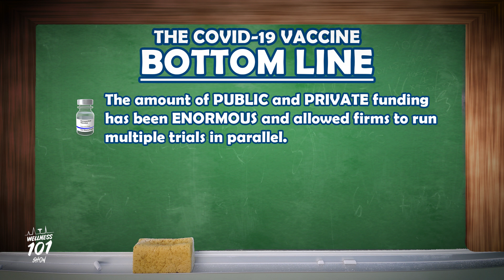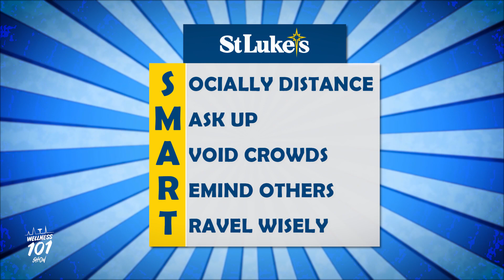Wellness 101 Show - Everything You Need to Know About Vaccines...But Were Afraid to Ask - SLUHN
Hey guys…Mr. Wellness here and today, we’re talking vaccines. What is a vaccine? How does a vaccine work? And are vaccines safe? All good questions, especially now as the first round COVID-19 vaccines have begun to roll out across the country.

A traditional vaccine is a weakened form of a virus or germ that is injected into your body to help protect you from certain diseases. Now don’t get nervous…because here’s how it works:

Once injected, the vaccine then stimulates your immune system to fight that weakened germ, essentially teaching your body to look for that specific virus and beat it up.

After getting vaccinated, you develop immunity to that disease, without having to get sick first. This is what makes vaccines such powerful medicine. Unlike most medicines, which treat or cure diseases, vaccines prevent them.

The Pfizer and Moderna  vaccines for COVID-19 work a little differently. They are “messenger Ribonucleic Acid” vaccines or otherwise known as mRNA. These vaccines do NOT use a weakened form of the  virus but instead, they give our cells instructions to produce the protein that jump starts an immune response to fight against COVID.

I know what you’re asking yourself: Is it safe? Vaccines go through rigorous evaluations and testing by some of our most trusted doctors, scientists and government agencies like the Centers for Disease Control (CDC) and the Food and Drug Administration (FDA) to ensure they are safe and effective. Vaccines have been responsible for the elimination of some of the most crippling and deadly infectious diseases in history – one of the most famous, and most cruel, being polio.

Now, I know some of you have reservations about this vaccine due to the speed in which it was created. Allow me to try to set your mind at ease. Typically, the average vaccine takes about 10-15 years to develop. Until now, the Mumps vaccine was the fastest to ever been developed but even that took 4 years…so how could this possibly be safe?

Well..in short…due to the global nature of this virus, researchers have had access to a lot MORE resources and a lot LESS bureaucratic red tape than ever before! The bottom line is: the COVID-19 vaccine is the first vaccine that the ENTIRE science community throughout the world has come together to develop. Scientists had years of previous research on related viruses to help guide them. The mRNA vaccine platform isn’t new technology, it’s been in development for over two decades! And the amount of public and private funding was enormous and allowed firms to run multiple trials in parallel. What’s more, demand and urgency from the public to rid the world of this virus is at an all-time high. Add all that up and you got yourself a lightning-fast response in record time!

COVID vaccines have started to roll out across the country. Who receives the vaccine and in what order is not up to any individual hospital or health care provider. Vaccine allotments are determined by each state’s Department of Health, and distribution is governed by the CDC’s recommended phased approach. It might be a while until you get your vaccination but rest assured…it’s on the way!

In the meantime, be SMART: Socially Distance, Mask Up, Avoid Crowds, Remind Others and Travel Wisely. Folks… I know you’re tired, and you’re ready for this to be over. Trust me…sunny skies are on the horizon. Be SMART, stay informed and get the vaccine when it’s your turn. A few more months and we can all watch COVID-19 fade away in our rear view mirrors.